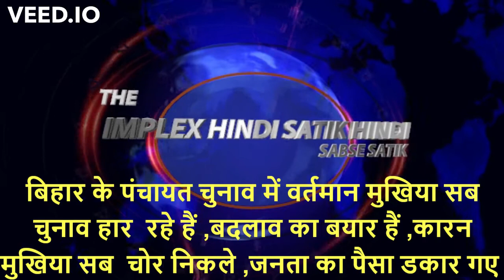वर्तमान मुखिया सब चुनाव हार रहे हैं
बिहार के पंचायत चुनाव में वर्तमान मुखिया सब चुनाव हार  रहे हैं ,बदलाव का बयार हैं ,कारन मुखिया सब  चोर निकले ,जनता का पैसा डकार गए n the Panchayat elections of Bihar, the present chieftains are losing all the elections, there is a wind of change, because the chiefs have turned out to be thieves, public money has been stifled.